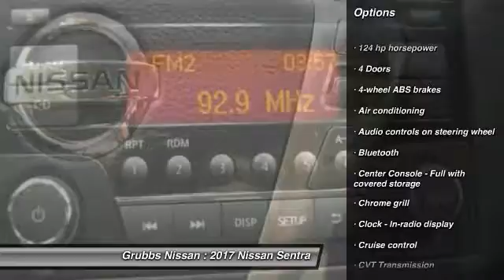2017 Nissan Sentra Bedford, Fort Worth, Dallas, Arlington, Hurst TX N18421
Grubbs Nissan
310 Airport Fwy

Don't miss this 2017 Nissan Sentra. It's equipped with Automatic transmission and features a Brilliant Silv exterior. With 2 miles, You'll want to take this  home. Make a great choice today.